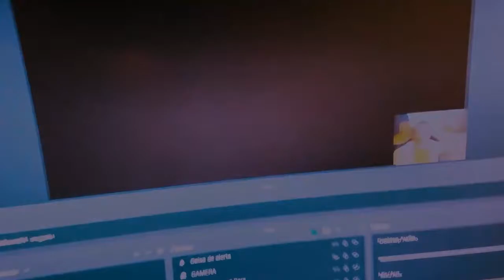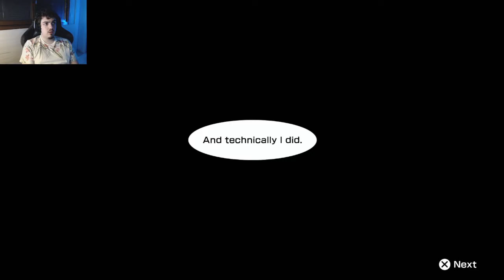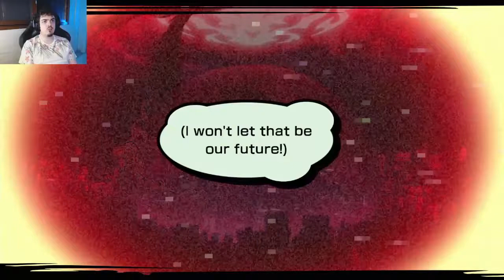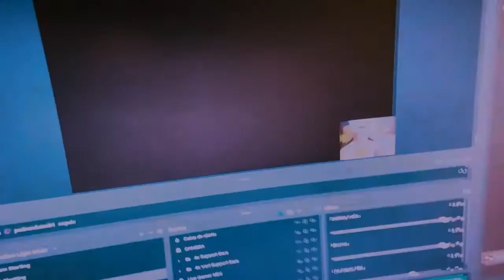Neo: The World Ends With You - Ep. #44 - Mostrando Shibuya pro Haz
Neo: The World Ends With You Episódio 44.
Mais um dia normal em Shibuya, ou pelo menos era o que Rindo pensava, até que ele encontrou um boton misterioso e se envolveu em um jogo chamado "Reapers' Game"

Neo: The World Ends with You é um RPG de ação publicado pela Square Enix e desenvolvido em conjunto a h.a.n.d, lançado em 27 de julho de 2021 para Nintendo Switch e PS4.